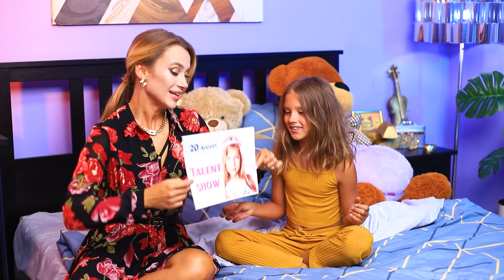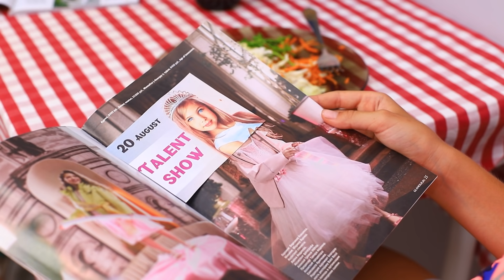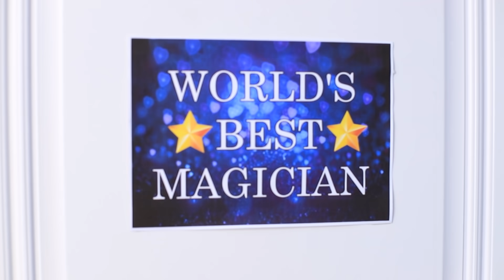Супербогатый ребенок VS Бедный ребенок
Дружба супербогатого и бедного ребенка кому-то может показаться странной. Но они отлично ладят друг с другом!